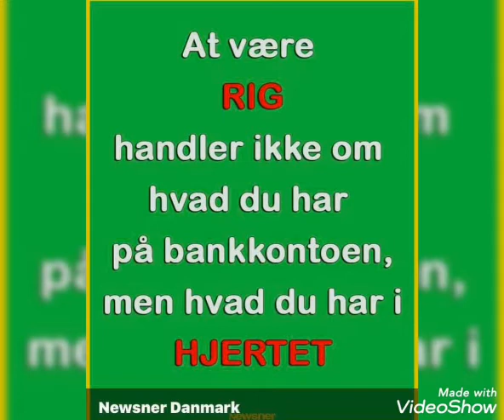The New World Remix log january 2021.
if you would like to Donate be Free to Donate four the Next- Next Next,